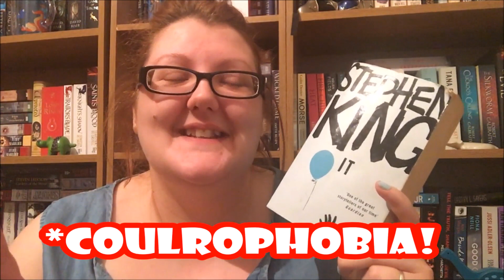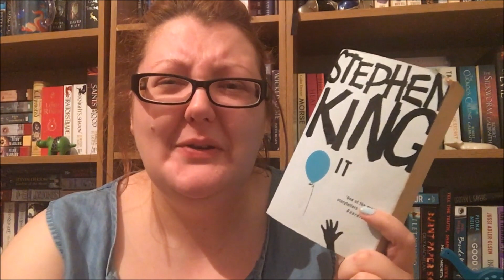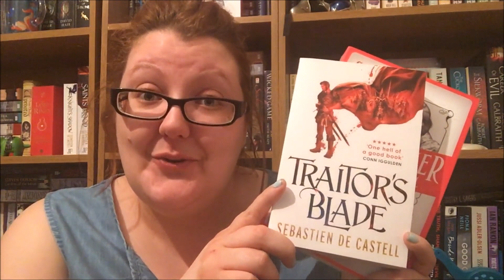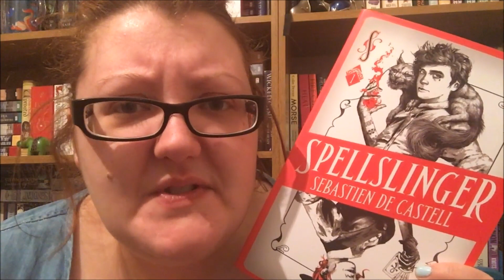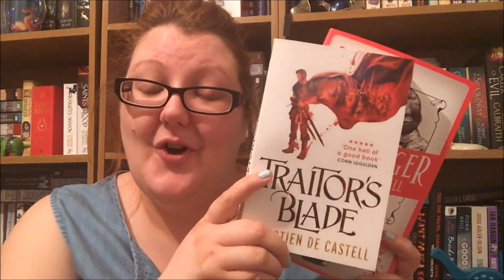April TBR | 2017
In which I tell you everything on my April TBR, including what I'm planning on forcing myself through during TomeTopple! Hang around at the end of this one for some funnies. Bloopers galore!